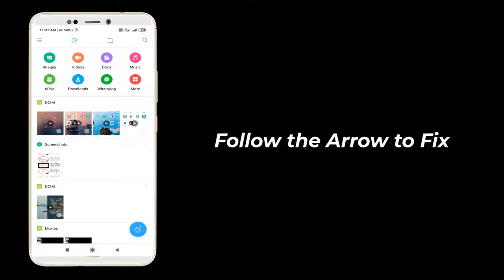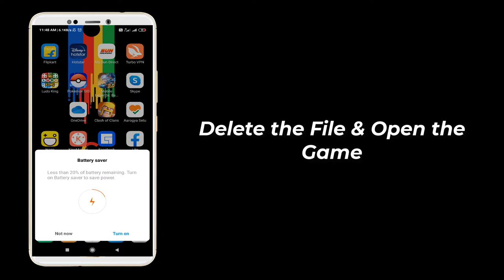How To Fix Black Screen In Mobile Legends | ML Black Screen Fix | Latest Update 2020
Hi Guys This is tech Tube, Here we realised the video of how to Fix Black screen in mobile legend game on your mobile. I hope this video will help you a lot.